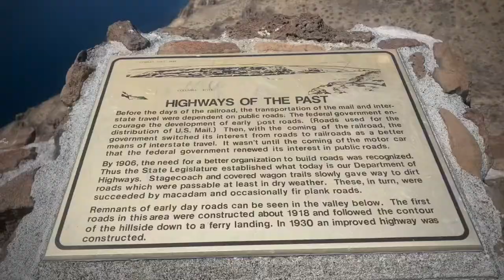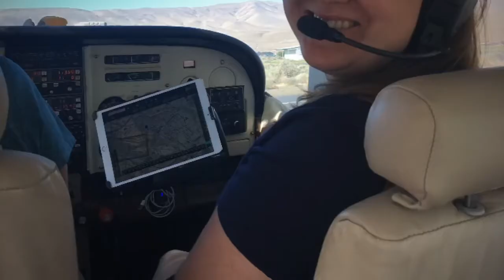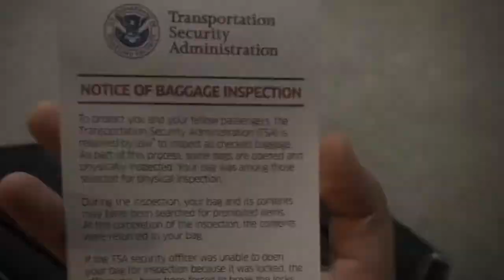Travel Vlog | Desert Aire, WA | Private airplane ride | Baby goats | Wild horse monument